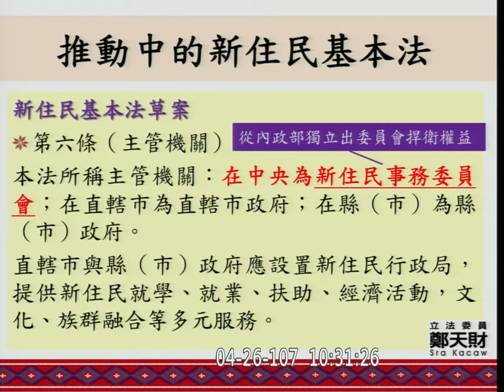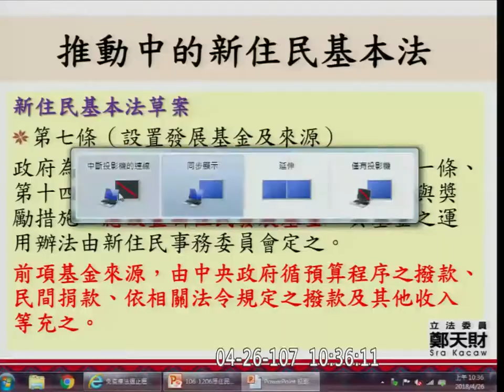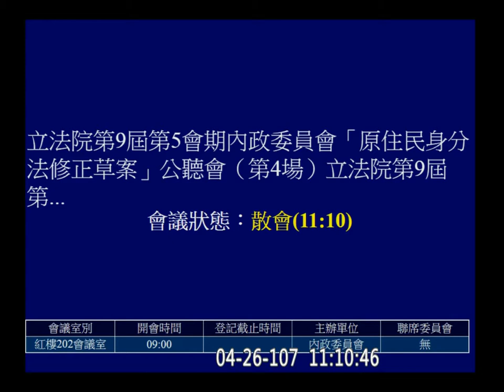2018 04 26 「原住民身分法修正草案」 公聽會（第4場） 內政 f-11408 【立法院演哪齣？】